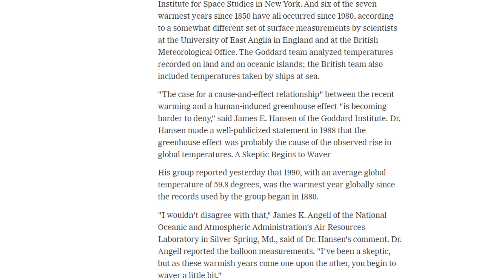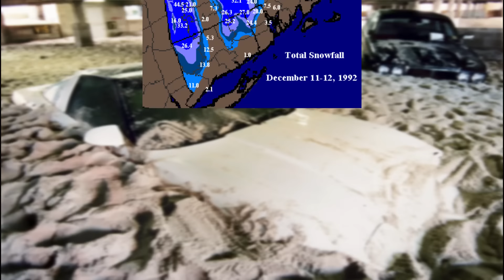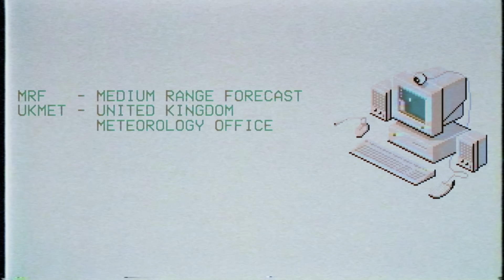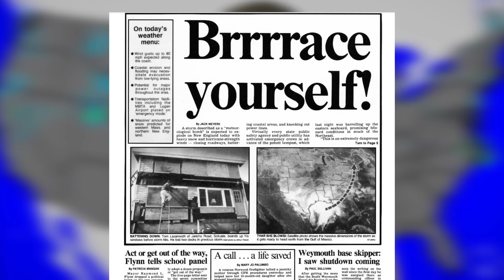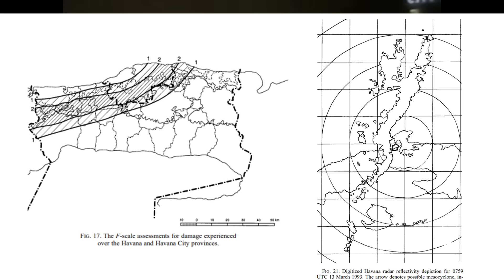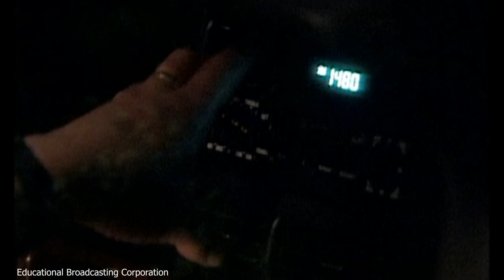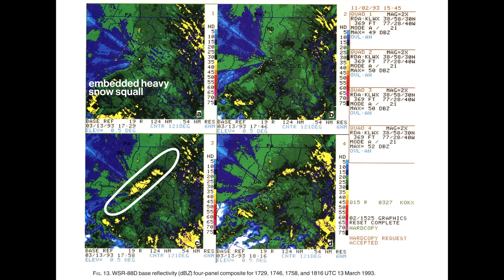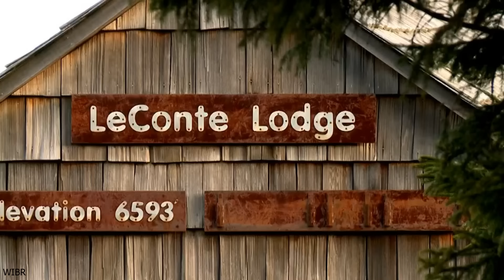The Unfathomable Winter Superstorm of March 13, 1993: An Analysis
The cyclone of March 13, 1993, known as the storm of the century, was one of the worst and most complex superstorms to affect the United States in modern day history. Affecting over 100 million people, It barreled through 21 states in just 72 hours, spawning a 12 foot storm surge, derecho, tornado outbreak, life threatening blizzard, and crippling ice storm, all before transitioning to a devastating New England nor’easter. Despite new-age computer models accurately forecasting its approach days in advance, over 300 people lost their lives in the storm’s fury. Today, in the wake of the 30 year anniversary, we’ll break down the many meteorological components that fell perfectly into place, the death and destruction that the superstorm ultimately caused, and how it represented a major success and significant turning point in modern weather forecasting technology.